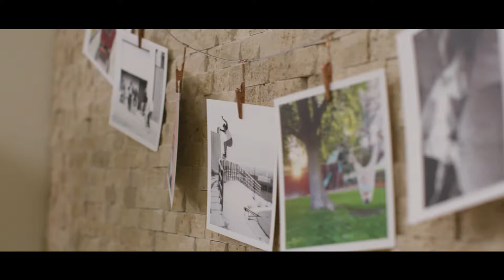Why Chatbooks Likes Working with Smartly.io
Cathryn Moore, Digital Ads Manager at Chatbooks tells why they love working with Smartly: “My favorite part about working with Smartly.io is the customer service”